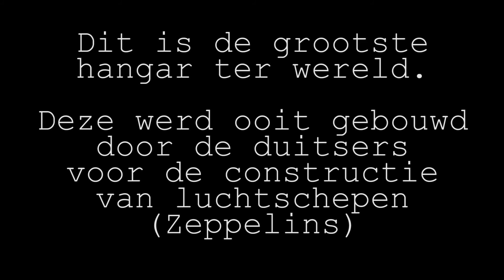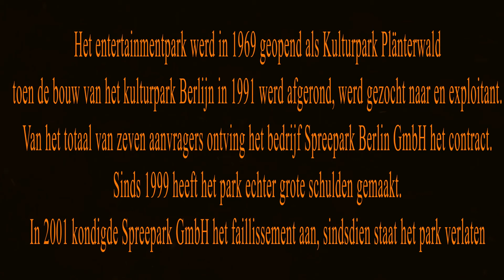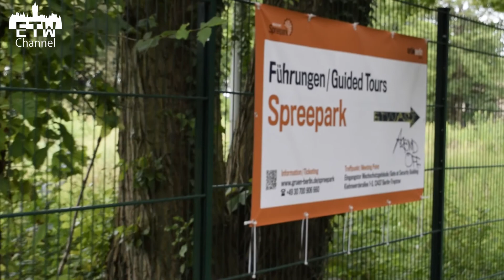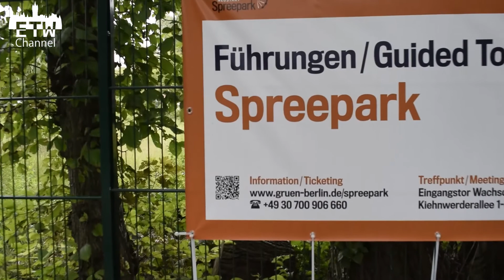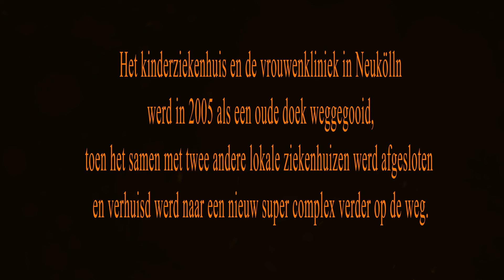Urbex Tour of Germany 2017 day 4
! Subtitles availlable !
( ook Nederlandse ondertitels )
Bezocht op maandag 24 juli 2017.

Nederlands:
We zijn op Roadtrip naar Duitsland geweest.

7 Dagen,
2500 Km
en meer dan 25 locaties.

Dit is een verslag van onze 2e dag waarop we de volgende locaties bezocht hebben:

14. Tropical Island
15. Spreepark
16. East German Children Hospital

English:
We have been on Roadtrip to Germany.

7 days,
2500 Km
And more than 25 locations.

This is a report from our 2nd day we visited the following locations:

14. Tropical Island
15. Spreepark
16. East German Children Hospital

Francais:
Nous sommes allés sur un roadtrip en Allemagne.

7 Jours,
2500 km
et plus de 25 sites.

Ceci est un rapport de notre 2ieme jour où nous avons visité les endroits suivants:

14. Tropical Island
15. Spreepark
16. East German Children Hospital

Deutsch:
Wir gingen auf Road Trip nach Deutschland.

7 Tage,
2500 km
und mehr als 25 Standorte.

Dies ist ein Bericht von unserem 2e Tag, an dem wir die folgenden Orte besucht:

14. Tropical Island
15. Spreepark
16. East German Children Hospital